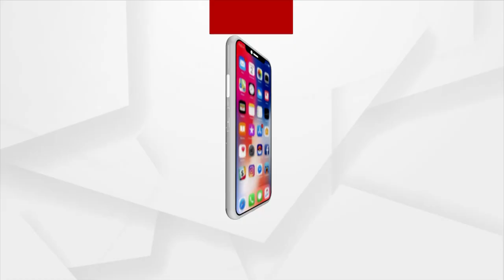Cyclone Yaas: Live Visuals from Dhamra | ବାତ୍ୟା ୟାଶ୍ ଲ୍ୟାଣ୍ଡଫଲ୍ ର ଦୃଶ୍ୟ କିଭଳି ଥିଲା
ଦେଖନ୍ତୁ ବାତ୍ୟା ୟାଶ୍ ଲ୍ୟାଣ୍ଡଫଲ୍ ର ଦୃଶ୍ୟ କିଭଳି ଥିଲା ...ତୁହାକୁ ତୁହା ବର୍ଷା ସାଙ୍ଗକୁ କିଭଳି ଥିଲା ପବନର ବେଗ. ଏ ଚିତ୍ର ଭଦ୍ରକ ଜିଲ୍ଲା ଧାମରା ମତ୍ସ୍ୟ ପୋତାଶ୍ରୟର ଦୃଶ୍ୟ